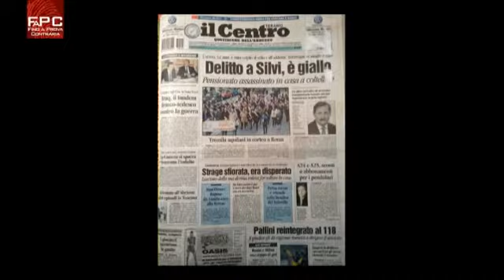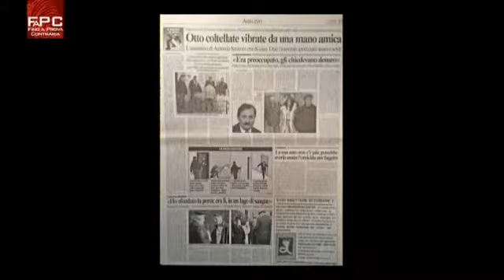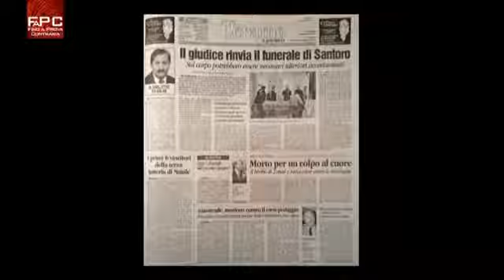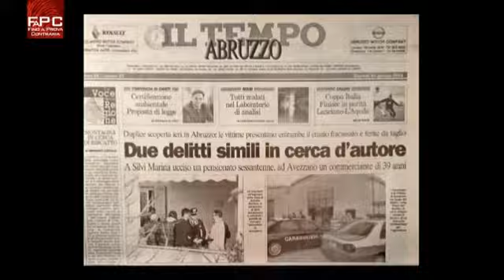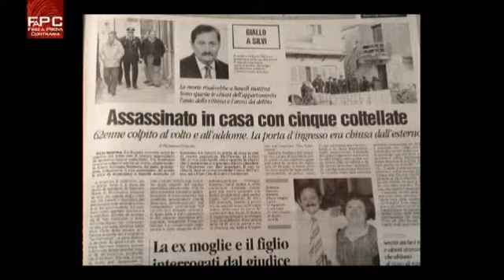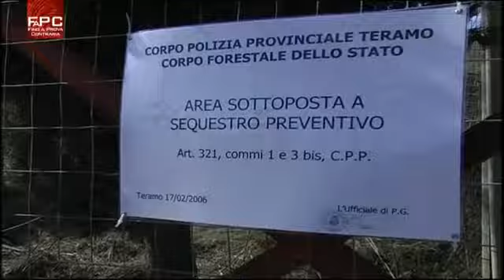Fino a Prova Contraria del 11 dicembre 2013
di Roberto Almonti,
ospite Tommaso Navarra - Avvocato.